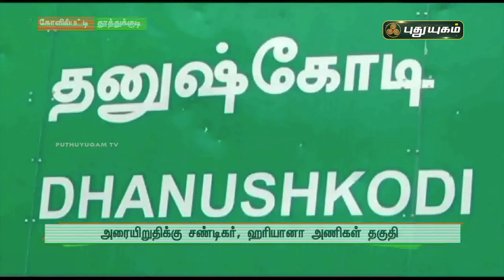புயலில் சிக்கி அழிந்த தனுஷ்கோடி 57 ஆண்டுகளாகியும் ஆறாத வடிக்கள் | செய்தித் துளிகள் | PuthuyugamTV